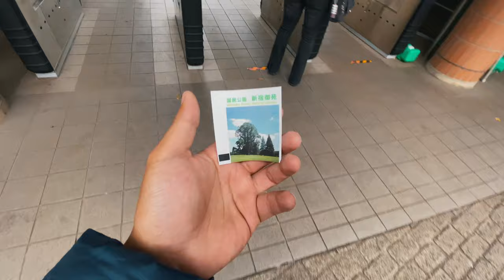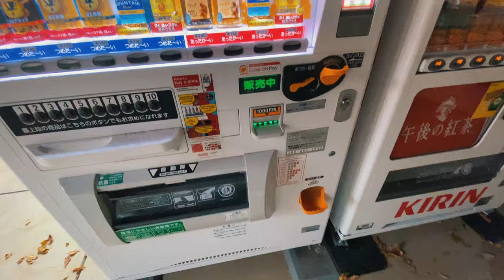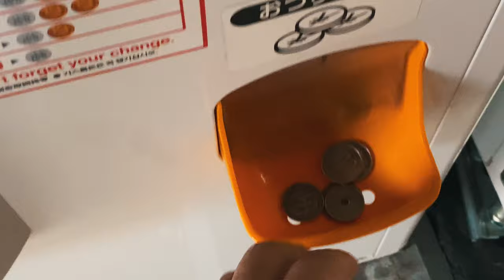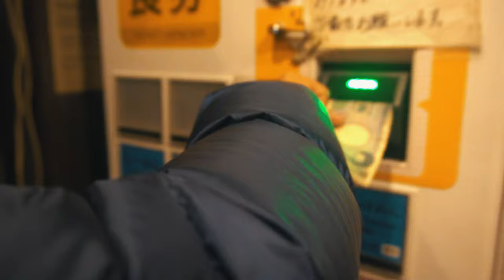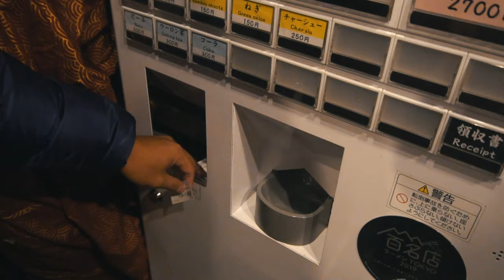O MELHOR RAMEN DE SHINJUKU, TÓQUIO! PARTE 1! (em 4K!!)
Visita ao Parque Gyoen em Shinjuku e o melhor lamen da minha vida! Shinjuku Parte 1! em 4K!!!